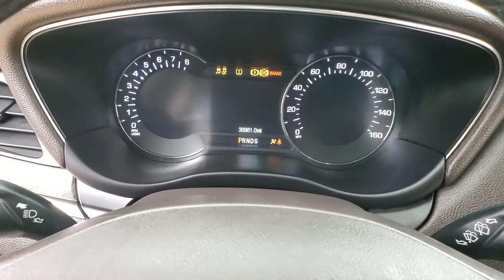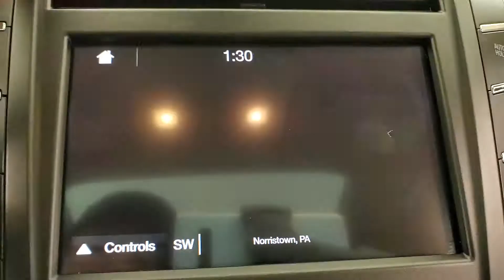2019 Lincoln MKC Reserve NAVIGATION MOON ROOF BACK-UP CAMERA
Stock #:L07592